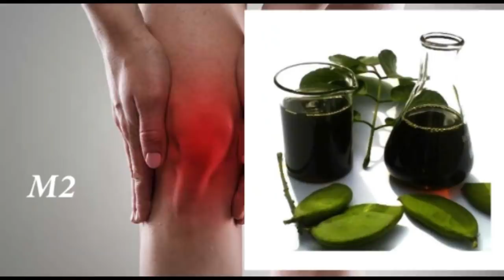ಸಕ್ಕರೆ ಕಾಯಿಲೆ ನಿಯಂತ್ರಣಕ್ಕೆ ಇಲ್ಲಿದೆ ಸಿದ್ಧೌಷಧ..!Medicinal benefits of Millettia pinnata..!